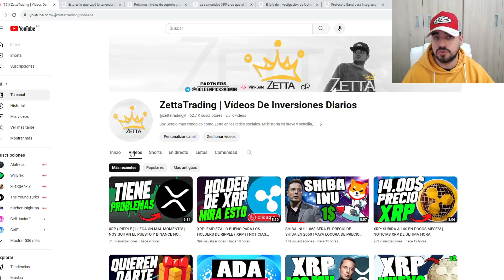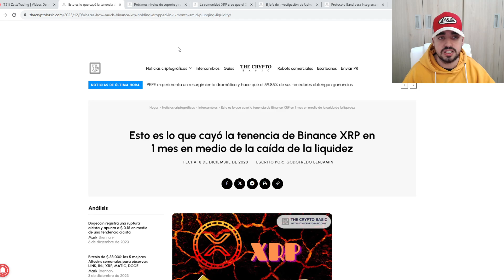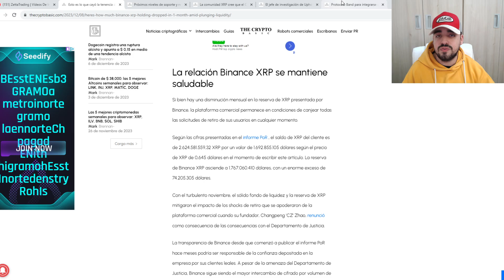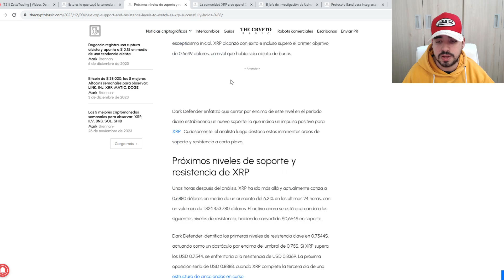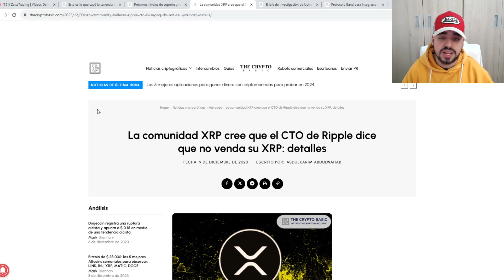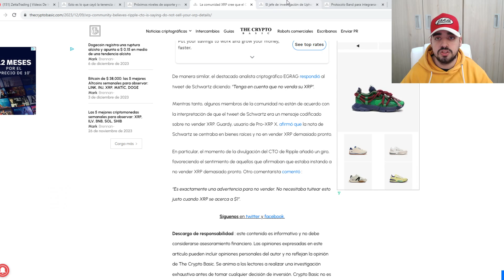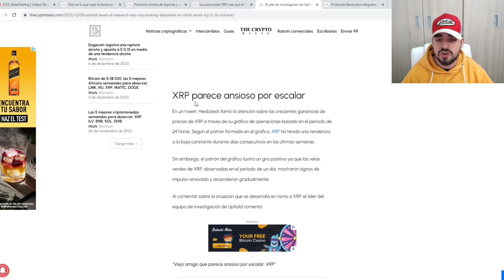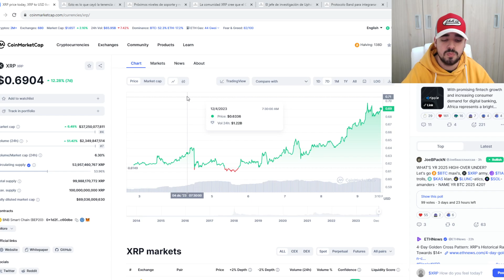XRP TIENE UNA GRAN SUBIDA DE PRECIO Y PODRIA EMPEZAR A SER RENTABLE MUY PRONTO! NOTICIAS XRP RIPPLE